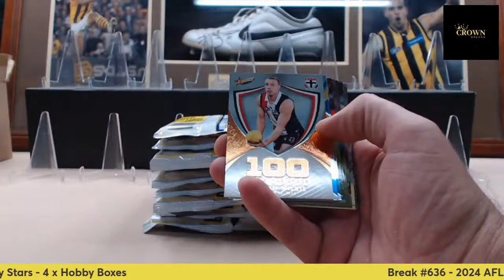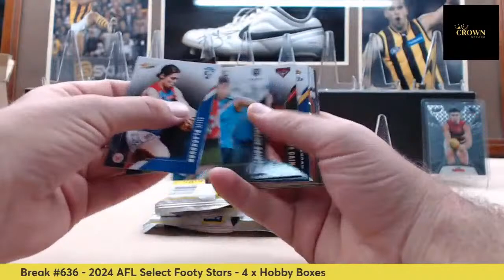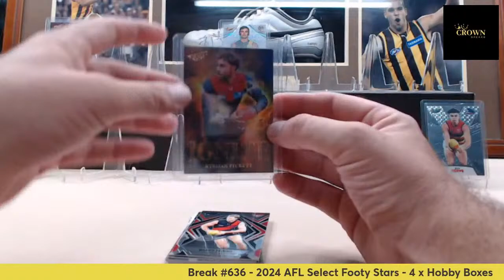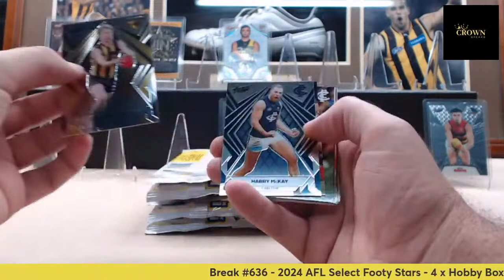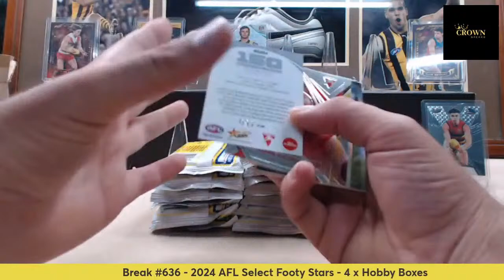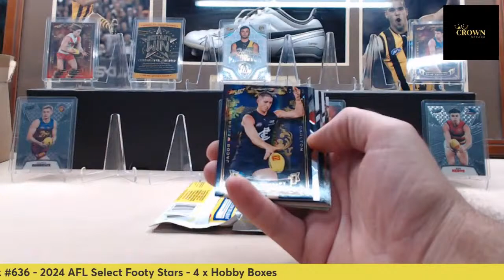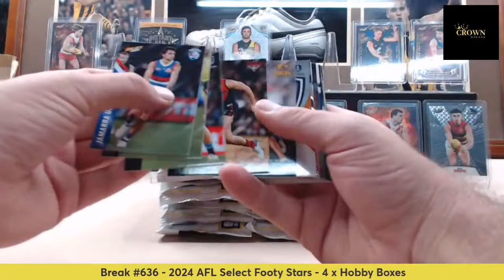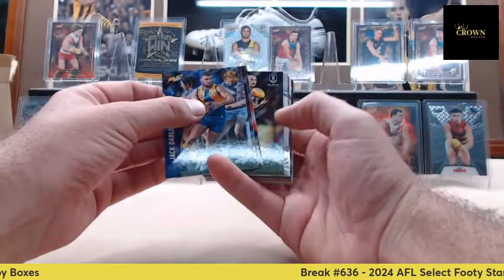Break #636 - 2024 AFL Select Footy Stars - 4 x Hobby Boxes